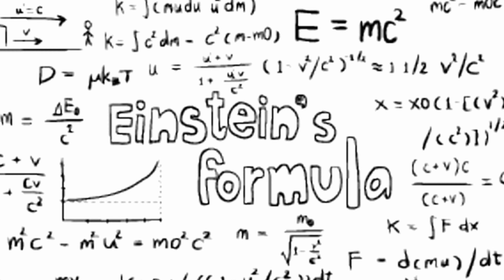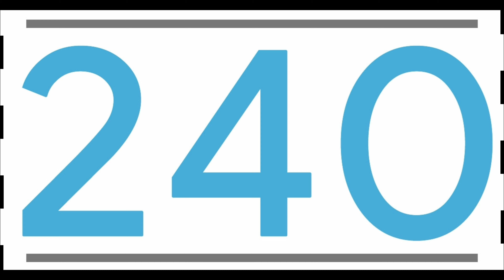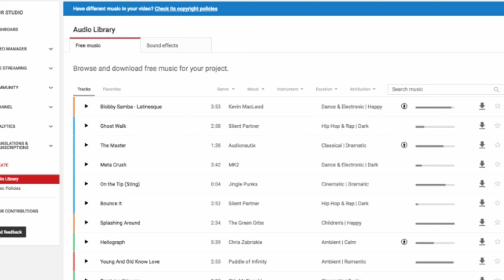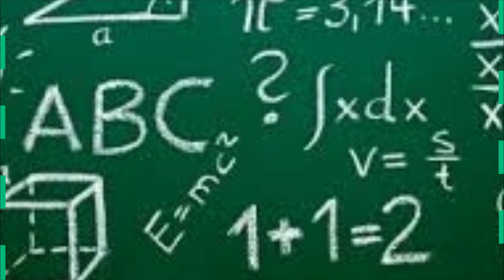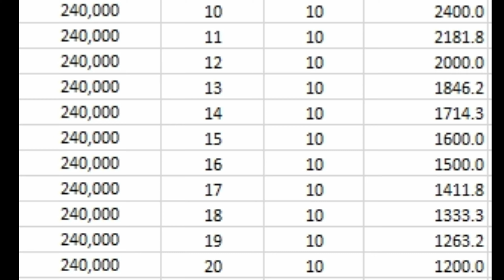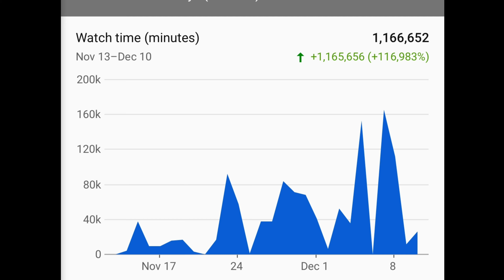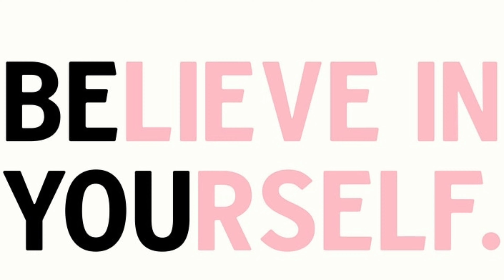How to get 4000 watched hours to monetise your channel?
There are many ways to working out methods to get 4000 watched hours. Have you ever considered the math behind getting those 4000 watched hours?
Now you can see for yourself, without doing the sums, how it works.